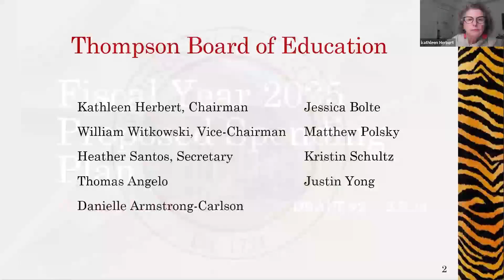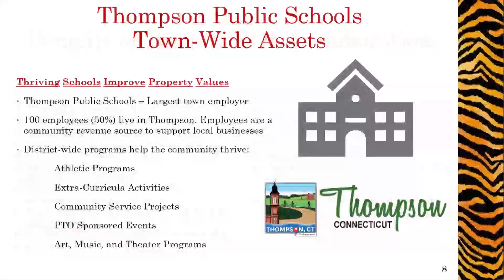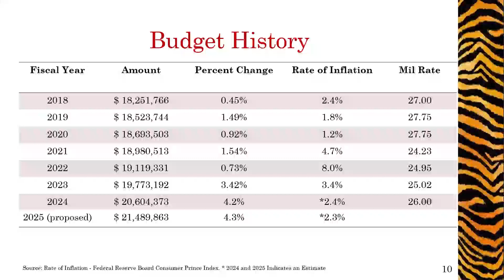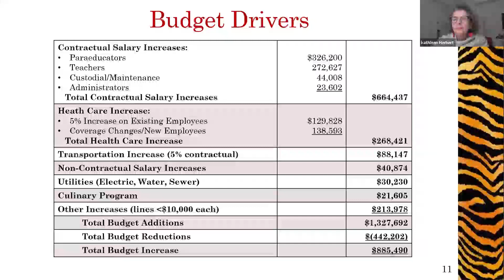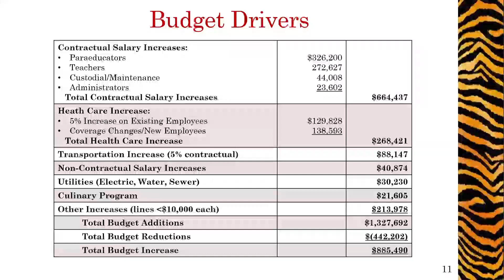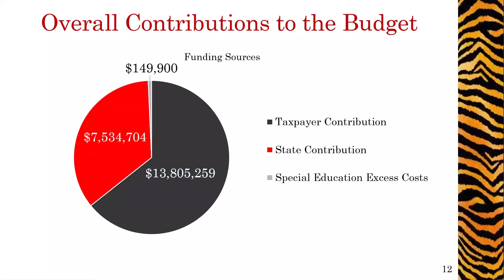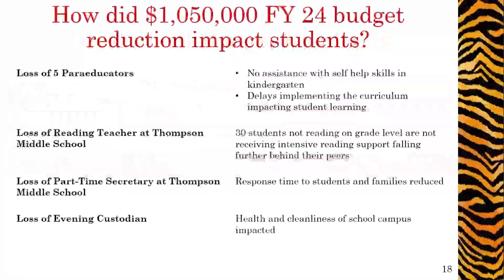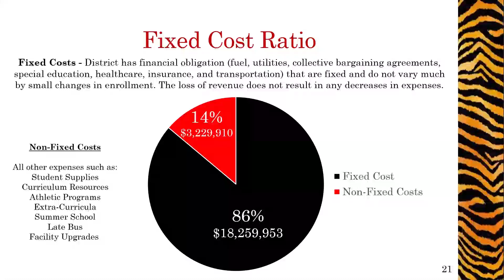BOE Budget Meeting #4 02-05-2024